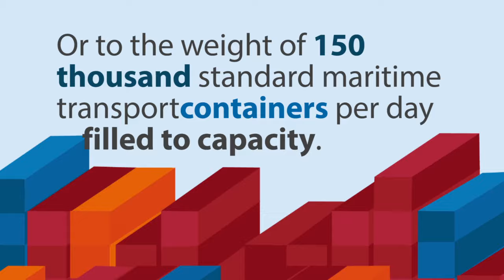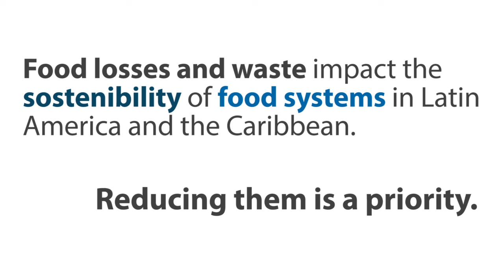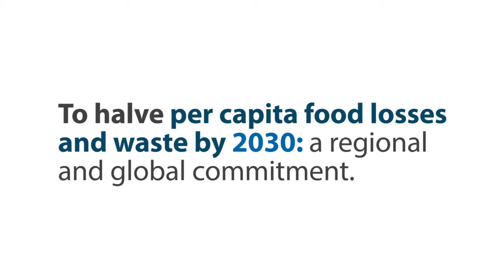Latin America and the Caribbean: What do we know up to now about food losses and waste?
Cifras sobre pérdidas y desperdicios de alimentos, y acciones en marcha hacia su prevención y reducción en América Latina y el Caribe.